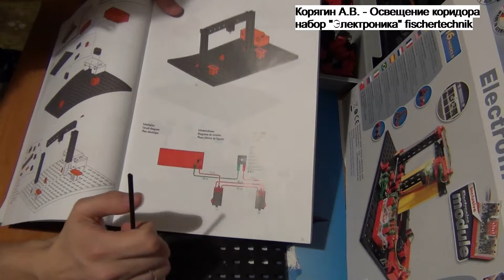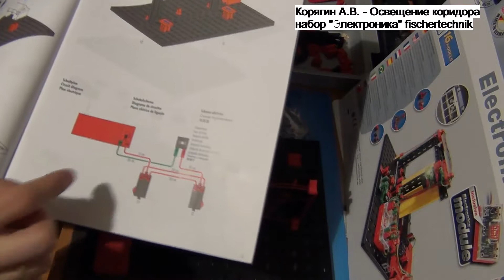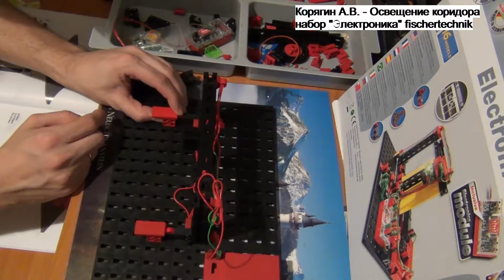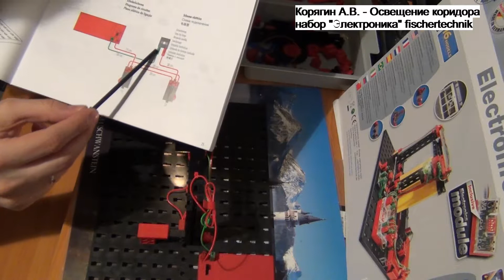Освещение коридора Электроника fischertechnik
Обзор набора "Электроника" профи  fischertechnik